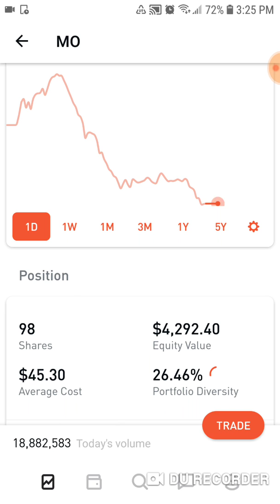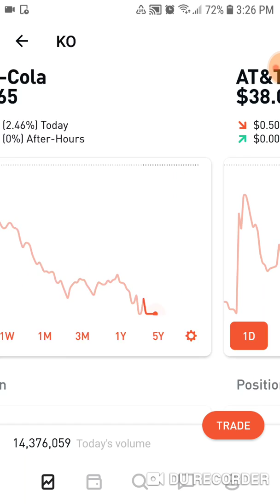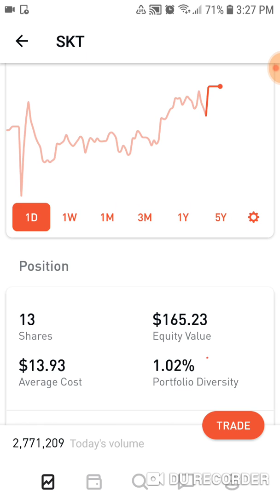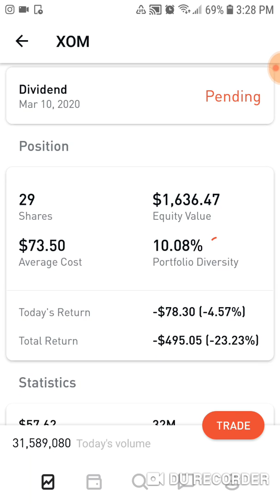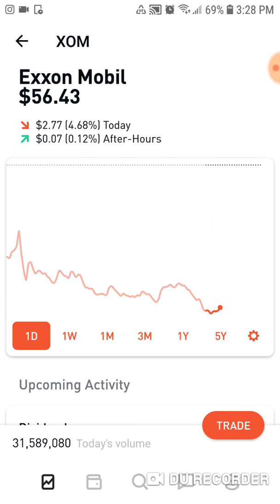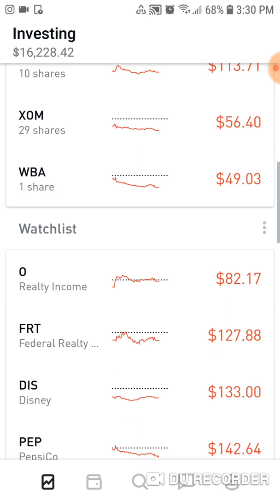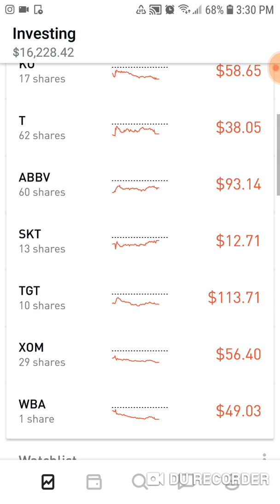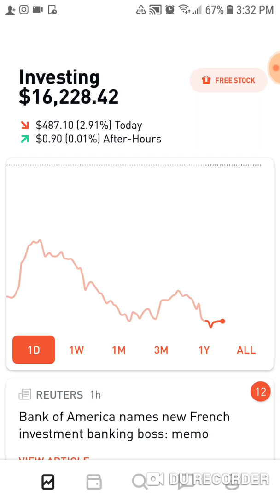My 16k Robinhood Portfolio Episode 94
Hello fellow investors happy Monday hope everyone had a great green day in the market. Most stocks are in the red but I"m still up long term on a few holdings being KO, T, ABBV, and TGT. Lets hope some of this market fluctuation gives us some deals within the portfolio. Most of my stocks are so high that I won't touch them at these prices. The plan for the dividends this month are to hold them and add them to April's payout and buy a share of KO, MO and two shares of SKT. Keep in mind dividend investors this is what we want buy quality companies at great prices. This drop could be some of the best investments you ever buy remember the market has been overpriced for a long time and this will give you opportunities to get basement deals on great companies that rarely fall. Apparently the market is almost all red only 2 stocks on my watchlist were green which means were probably going to experience some market volatility. This is the most red I think I've ever seen since I started investing. Now keep in mind no one can time the market I don't know if this is a crash but I invest like were in a recession anyway. Every stock will fall and that's okay it gives us great deals on quality stocks. Some of my stocks were even but most were down which is totally fine. Long term investors welcome short term volatility. I wish I had cash to deploy but I"m tight money wise currently. I have picked quality companies and I will buy when I can on dips and stay in the market. Keep in mind most people do the opposite of what they should they sell when stocks go down it's a game of human physiology and you can get great deals off of people who don't understand how market cycles work. Overall my stocks are down but they will still produce cashflow thought dividends. Keep your heads up dividend investors I'll see you tomorrow with another video!